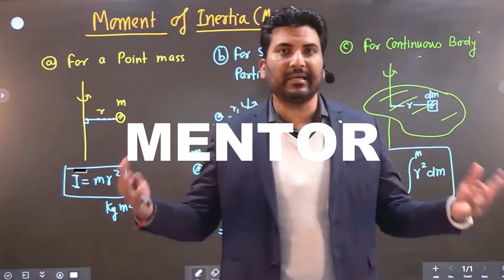Drop lu ya na lu? Honest Suggestion for taking a drop for NEET Preparation I taking a drop